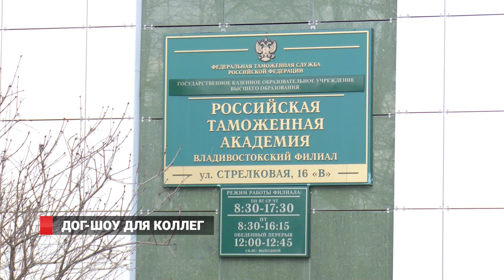ДОГ- ШОУ для китайских коллег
В эти дни во Владивостоке идет активный обмен опытом между сотрудниками таможен России и Китая. Кинологи Дальневосточной оперативной и Владивостокской таможен провели показательные занятия для начальников приграничных таможен КНР, которые проходят стажировку в приморской столице. Слушателям из  Поднебесной рассказали   и показали, как таможенные кинологи со своими подопечными помогают выявлять правонарушения на границе. В показательном занятии приняли участие специалисты со служебными собаками разных пород. Побывал на показательных  занятиях  и  наш  корреспондент  Дмитрий Беломестнов